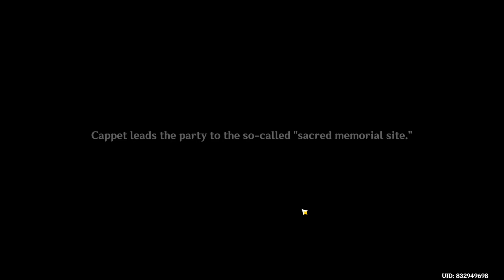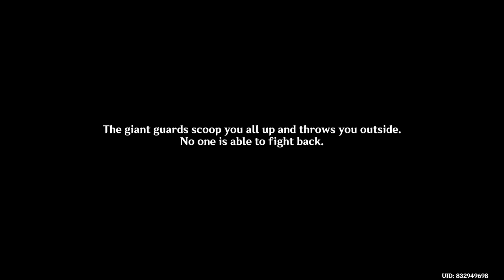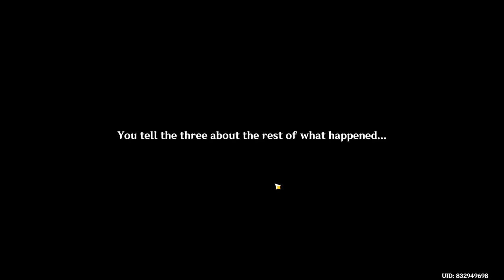Narration Footnotes | Summertide Scales and Tales | Event Story | Genshin Impact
Another Speedrun